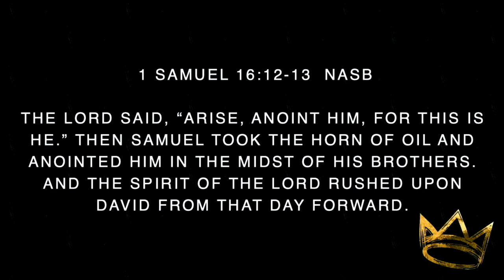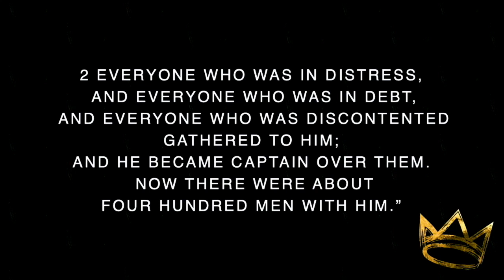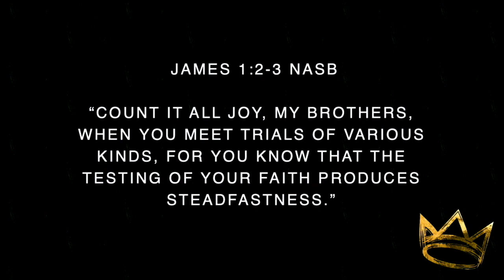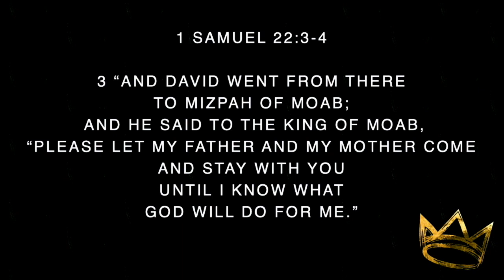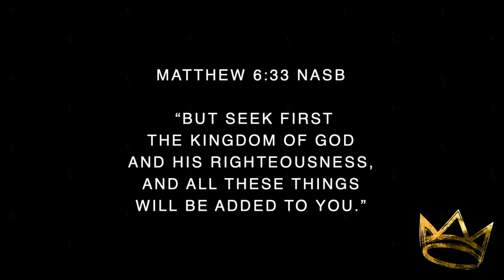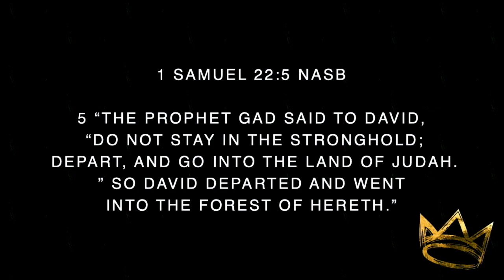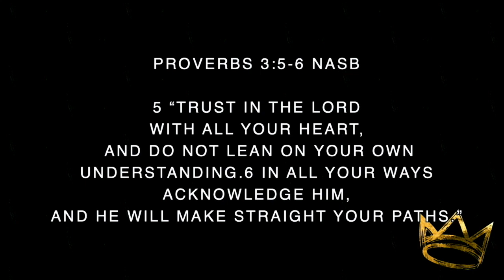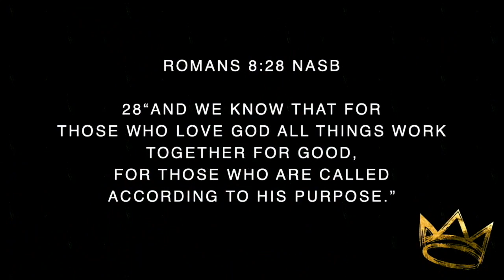What God Said, Isn't What I See | Pastor Jesse Wyld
Today, Pastor Jesse continues the series "DAVID" and takes us through the story of David in Adullum.

Sermon Scriptures: 1 Samuel 16:12-13, 1 Samuel 22:1-5, James 1:2-3, Matthew 6:33, Proverbs 3:5-6, Romans 8:28